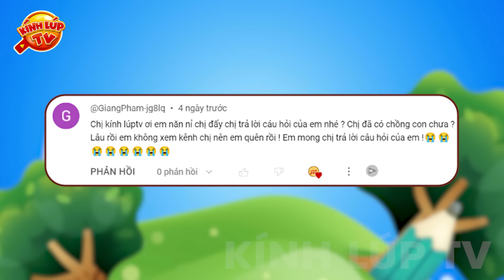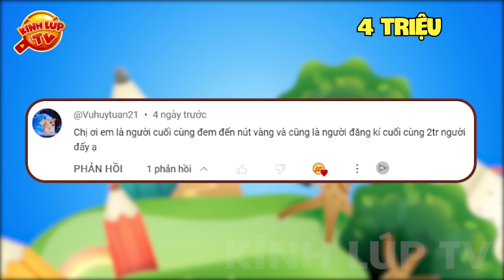🔥 30 Hiện Tượng Mùa Đông Cực Lạ Và Cực Thốn Mà Không Một Ai Muốn Gặp Phải I Kính Lúp TV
🔥Chào mừng các bạn đến với kênh KÍNH LÚP TV trong video ngày hôm nay chúng ta hãy cùng đến với: 30 Hiện Tượng Mùa Đông Cực Lạ Và Cực Thốn Mà Không Một Ai Muốn Gặp Phải
Chuyện gì sẽ xảy ra khi băng tuyết đóng băng mọi đồ ăn, nước uống. Hay đâu là những hoạt động, trò chơi bá đạo nhất vào mùa đông mà bạn không nên bỏ lỡ. Cùng KLTV khám phá ngay và luôn nhé.
00:00 30 Hiện Tượng Đóng Băng Cực Thốn Vào Mùa Đông
00:38 Phương tiện giao thông bị băng phủ kín
02:18 Dòng sông, hồ nước đóng băng toàn tập
04:18 Những cảnh tượng thiên nhiên kỳ ảo
05:33 Loạt hiện tượng khó đỡ nhất vào mùa đông
07:19 Nước sôi đóng băng và những hiện tượng cực đẹp
08:47 Hàng Loạt Động Vật Bị Đóng Băng
10:42 Những hiện tượng kỳ lạ xảy ra với cơ thể con người vào mùa đông
12:34 Những Trò Chơi và Các Cuộc Thi Bá Đạo Nhất Chỉ Tổ Chức vào Mùa Đông
14:40 Bạn hỏi hay Kính Lúp trả lời ngay